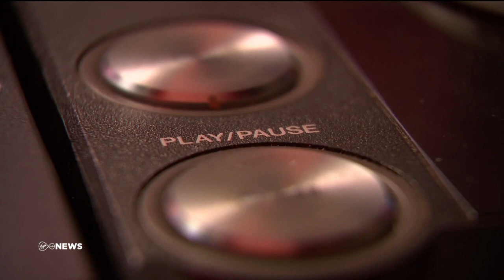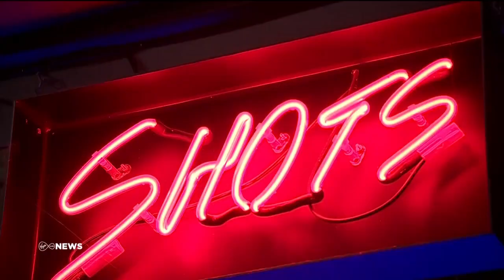Price of a pint set to increase by 6c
Publicans have reacted with fury to the latest price hike announced by the makers of Guinness, Diageo, describing it as a "hammer blow."